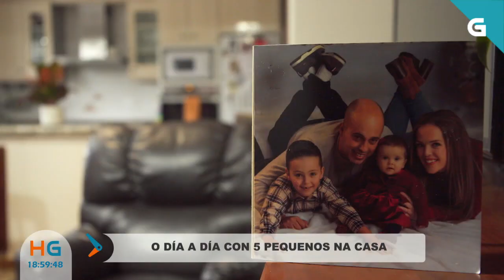👶🏻🍼 COMO É O DÍA A DÍA DUNHA FAMILIA CON 5 FILLOS?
Ana e Julio teñen cinco fillos: un neno de 6 anos, unha nena de 2 anos e os trillizos que teñen poucos meses.